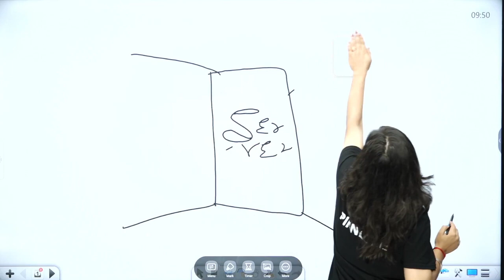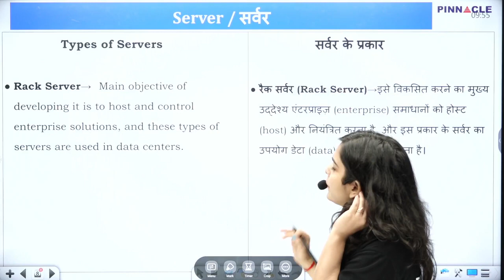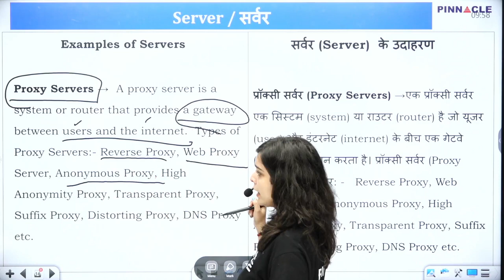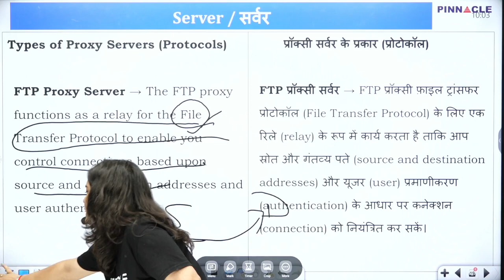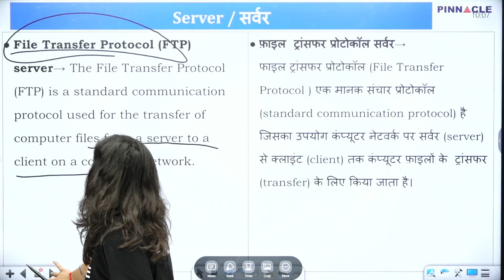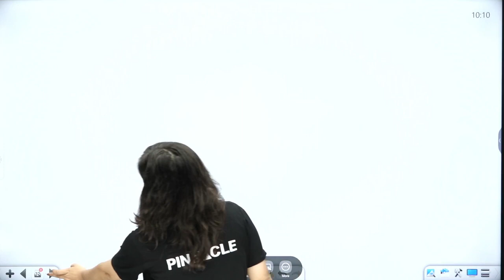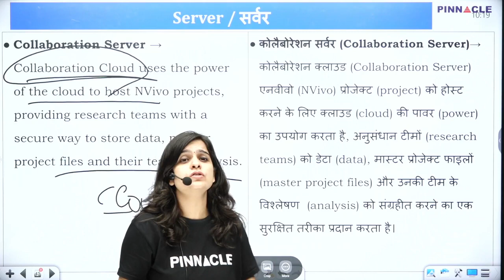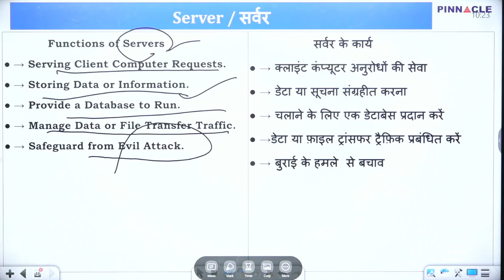Computer Gk Server Theory | useful for ssc exams | by Richa ma'am